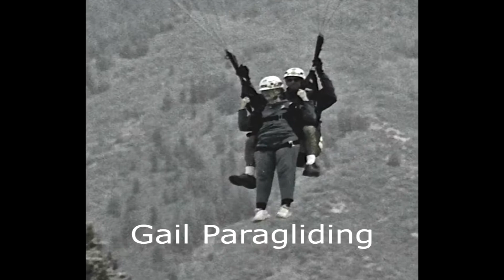You Can Do Anything